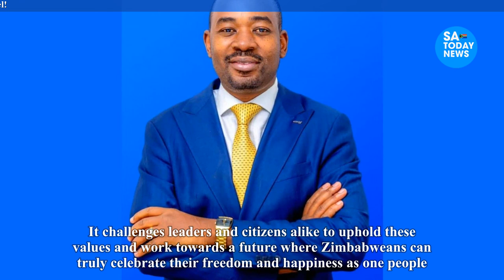Citizens Not Independent, Says Nelson Chamisa On Independence Day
chamisa,
hanuman chalisa,
nelson chamisa,
hanuman chalisa fast,
durga chalisa,
chamisa latest news today,
chamisa twitter,
chamisa latest,
chamisa latest news,
chamisa news,
nelson chamisa latest news today live,
sithokozile chamisa,
chamisa documentary film,
chamisa today,